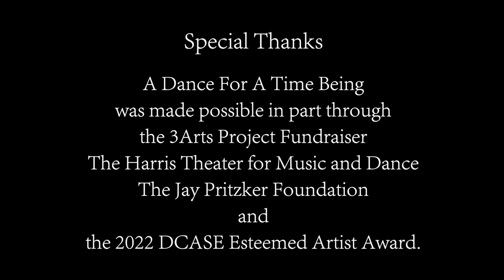A Dance For A Time Being featuring Bryan Saner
A Dance For A Time Being interview with Bryan Saner

Dancers bodies accumulate insight and knowledge throughout years of training and life experience. This project asks us to reflect on the body as a Time Being, ever changing and growing, filled with embodied wisdom.
Some 30,000 years ago human beings first sketched out their own images in cave walls. What will the portraits of the future look like? How do we celebrate the everchanging human form and its expressive nature, and how can technology help us to experience and appreciate it in new ways?

Featured Artist: Bryan Saner

A Dance For A Time Being
Concept and Direction by Nejla Yatkin
Filmed by Enki Andrews
Edited by Enki Andrews and Nejla Yatkin
Augmented Reality and App Developer – Eugene Ovcharenko and team at intenvix

This project was made possible in part by 3Arts Project fundraiser, The Harris Theater and DCASE Esteemed Artist Award.